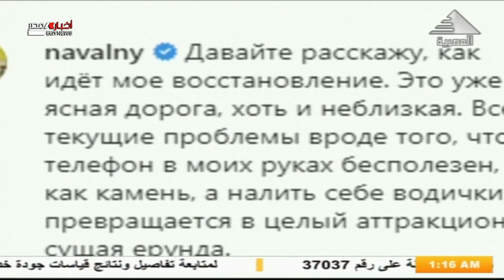احداث 24 ساعة 20-09-2020